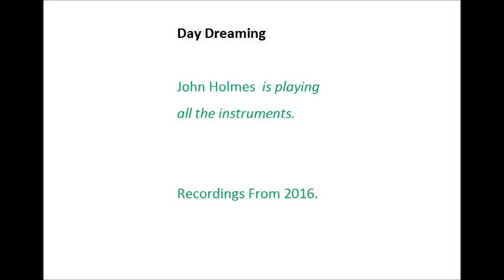Day Dreaming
Recordings From 2016